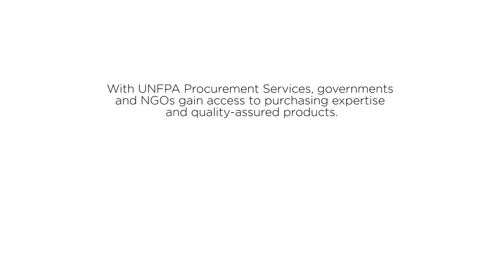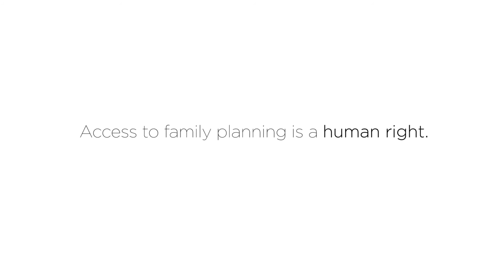Family planning suplies in cambodia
Providing family planning commodities in Cambodia